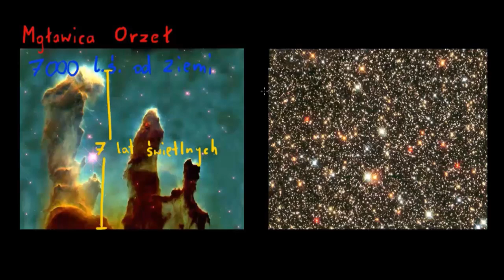Gwiazdy i mgławice